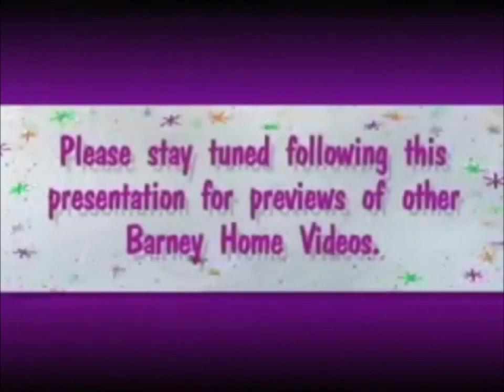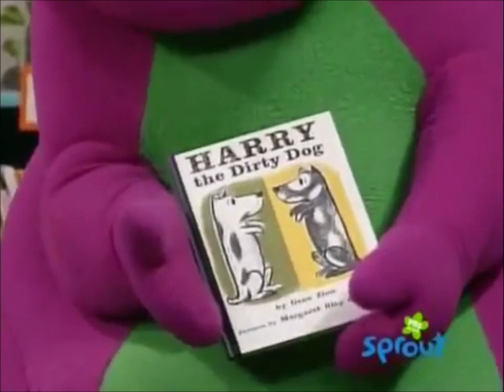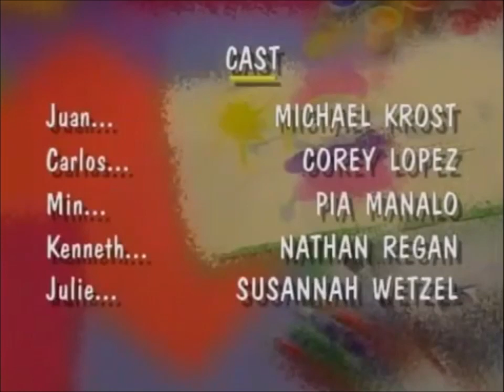Barney Our Furry Feathered Fishy Friends 1998 VHS